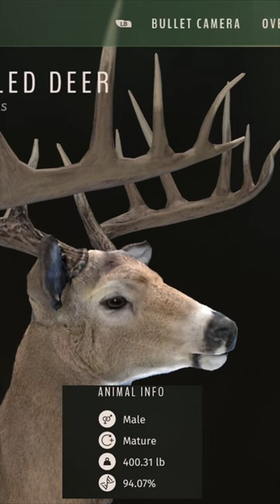Did I make a mistake?? 5 star whitetail deer!